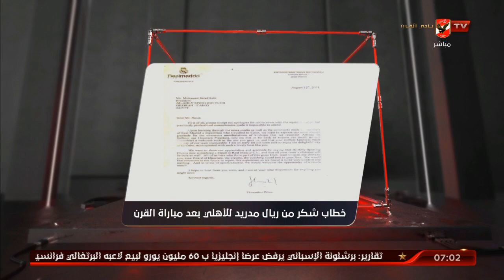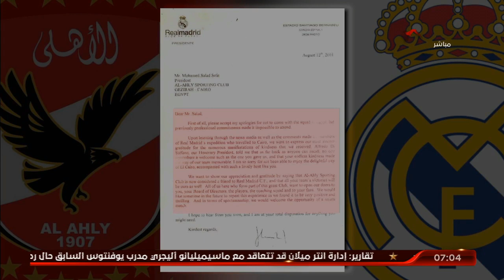انفراد.. وثيقة تثبت عظمة النادي الأهلي | السادسة